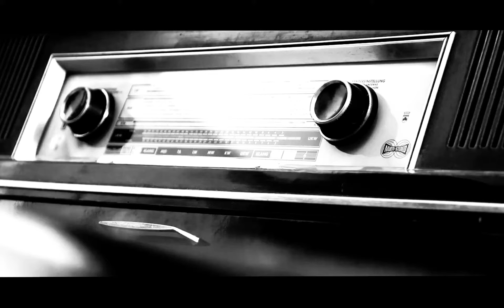Rainbed The Undesirables featuring C R Avery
This one-off performance of Rainbed has C.R. Avery stepping up to the mic with The Undesirables to add some beat boxing to this Undies fan favorite. It features some shots of C.R. from Mike Levesque's concert film Subtitles for a foreign Film (Twitter: @mrmkl_) (Youtube Channel